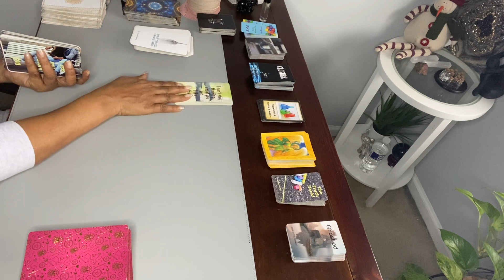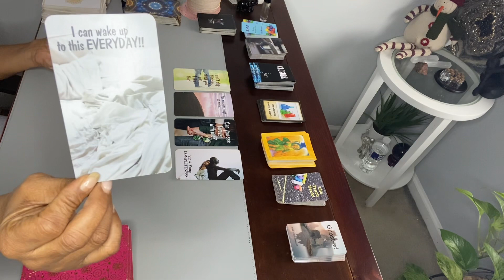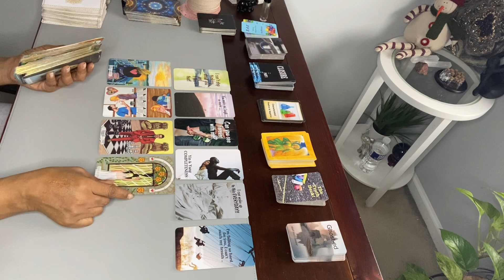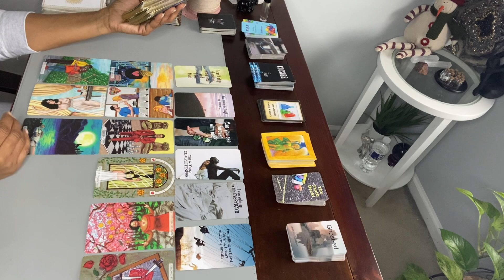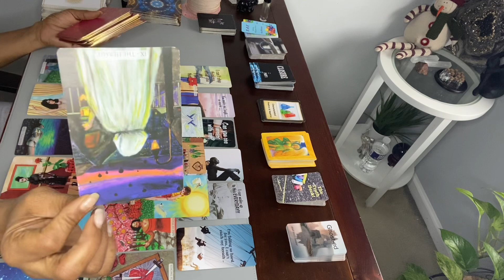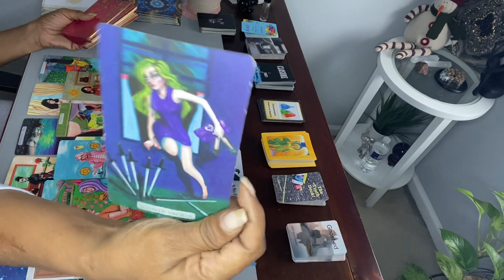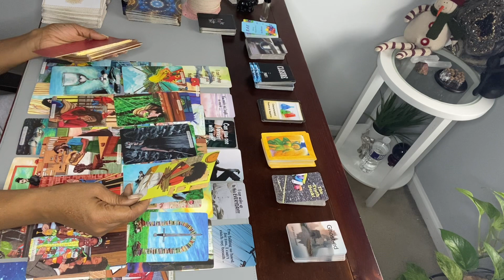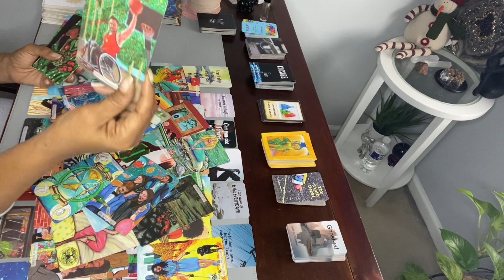PISCES ♓️ CAN’T STOP THINKING ABOUT YOU. YOU TWO WILL BE LAUGHING TOGETHER IN THE FUTURE 🥰